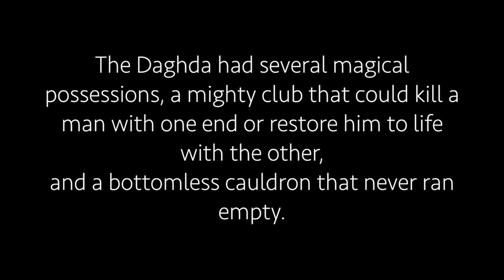The Daghda's Harp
The Daghda's Harp is a collaborative project I worked on with Canadian based composer and musician David Carroll.   This project was done as part of my illustration MA at the University of Gloucestershire.